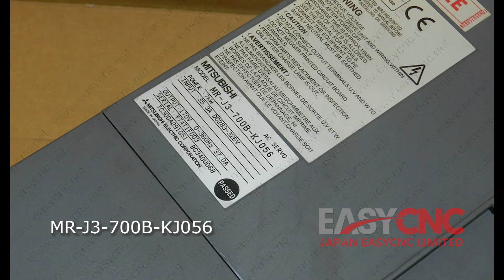In Stock Fast Delivery with Warranty MITSUBISHI MR-J3-700B-KJ056